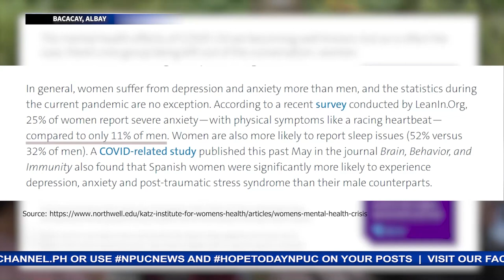Women Ministries Retreat nagpatibay sa relasyon, pananampalataya ng mga kababaihan sa Central Albay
Sa temang, “We Will Go: Be the Woman of God’s Word”, sila ay lubos na nasiyahan at pinagpala sa mga programa at mga aral na kanilang pinagsaluhan sa pangunguna ng Southern Luzon Mission Women’s Ministries Department.
Ang balitang may pag-asa, ihahatid ni James Matthew Burce…